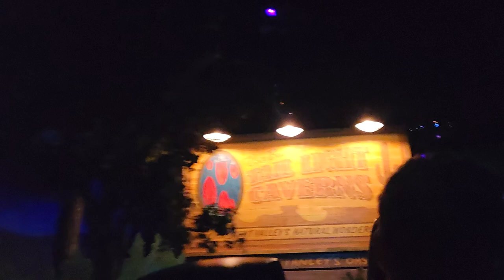Radiator Springs Racers